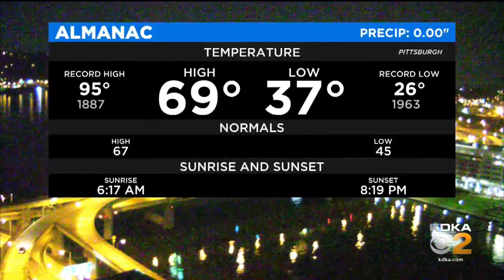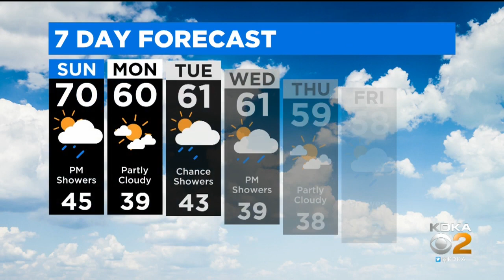KDKA-TV Nightly Forecast (5/2)